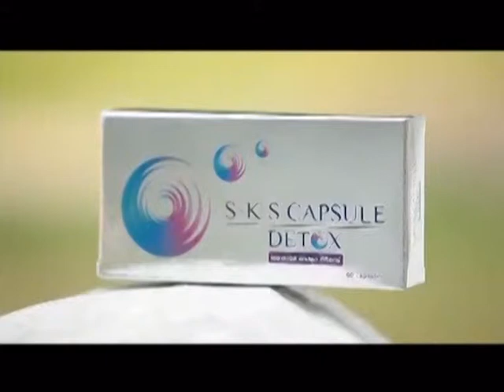ละคร ขุนแผน ฉบับ โป้งโป่งซึ่ง 3/8